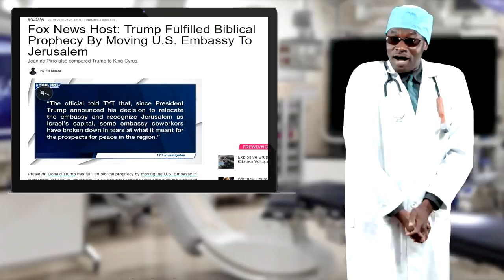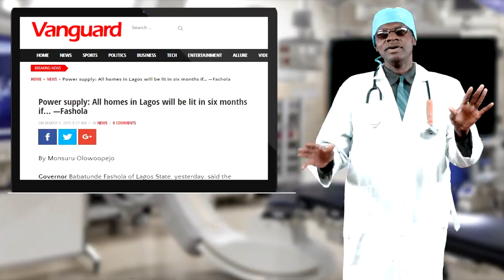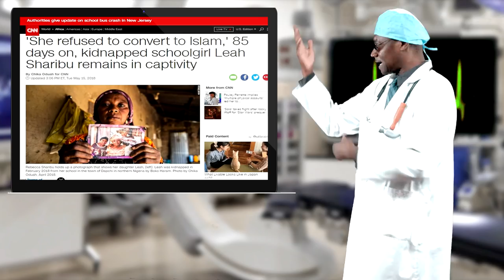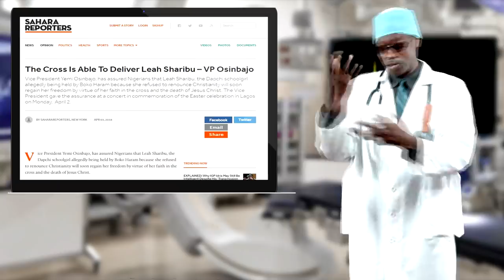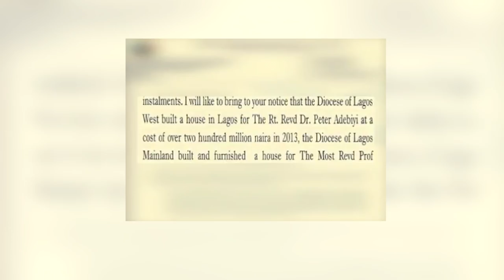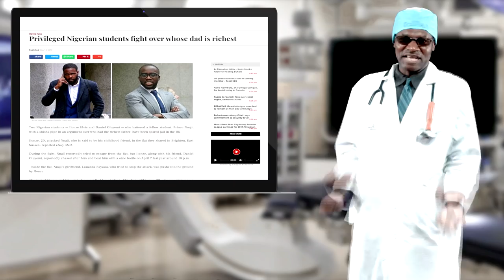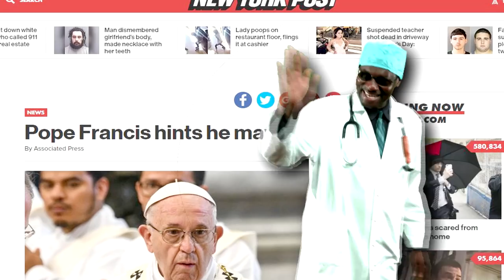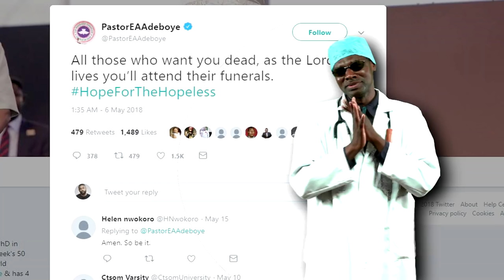Dr. Damages Show - ep 330: In Public, Nigeria's Police IG Idris Melts down, Archbishop of Lagos lies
How much in Palestinian blood does it cost to move America's embassy in Israel from Tel Aviv to Jerusalem? What prophesy did Pres. Trump fulfill? Dr. Damages has the answers for you. Based on news report, it is clear that our General Overseers don’t care about Dapchi schoolgirl, Leah Sharibu, still in Boko Haram custody for over 90 days now. Dr. Damages explains why. "We will defeat Boko Haram in 6 months." "We will solve Nigeria's power problem in 6 months." Dr. Damages tells you when and how to tell Nigerian politicians to stop talking nonsense. Have you seen an archbishop lie in broad daylight? Dr. Damages shows you the archbishop of Lagos lying in front of TV camera. And then, Nigeria's Police Chief, Inspector General Ibrahim Idris melts down in public. You will want to know why. Dr. Damages diagnoses.